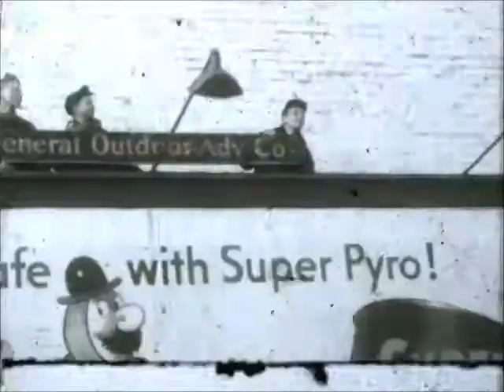Grandpa's Ghost: "The Core"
From their album "Harry's Passion".